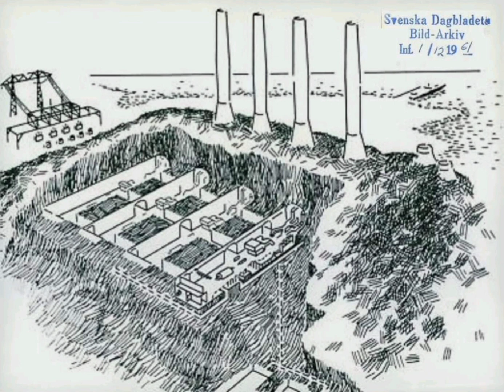Röntgen av ångkraftverket i Stenungsund År 1961Foto svenska Dagbladet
Röntgen av ångkraftverket i Stenungsund
År 1961
Foto svenska Dagbladet